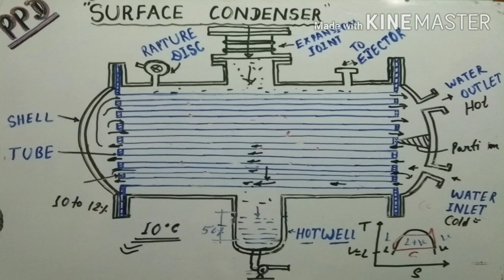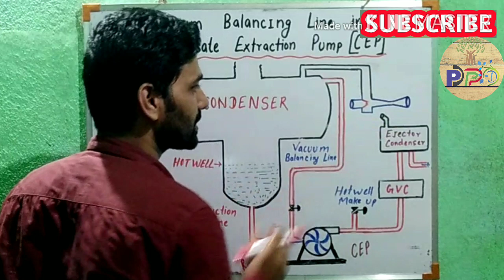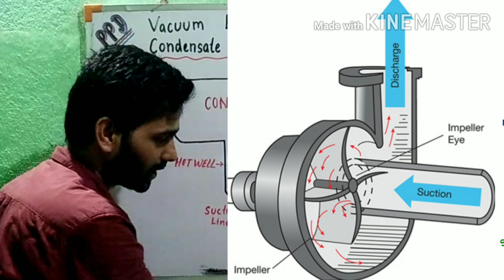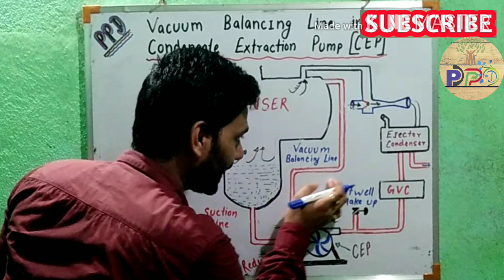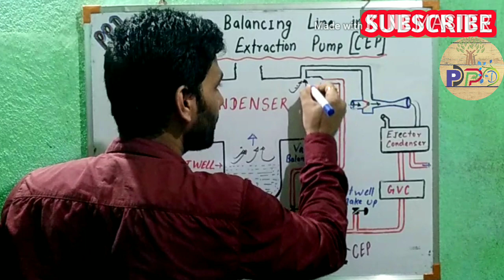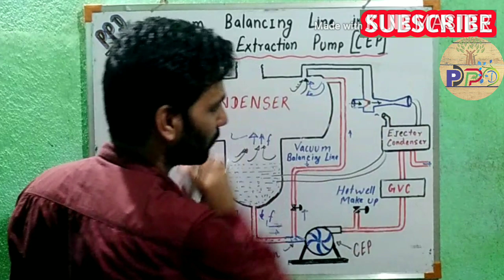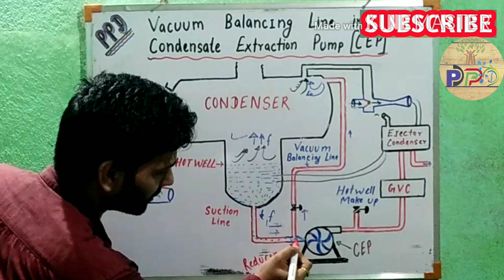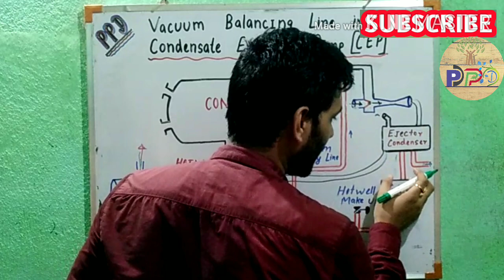CEP [Condensate Extraction Pump] में Vacuum Balancing Line क्यों लगाते हैं? हिंदी में समझें!!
Hello friends,